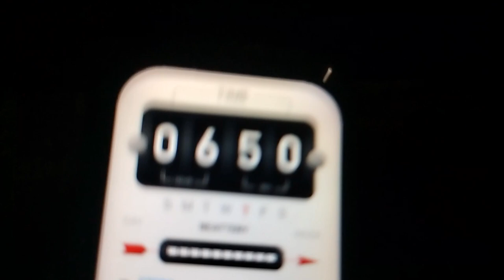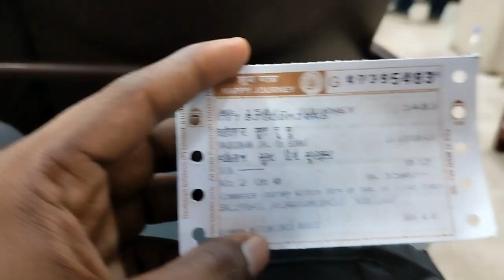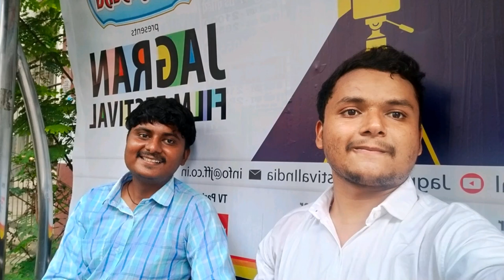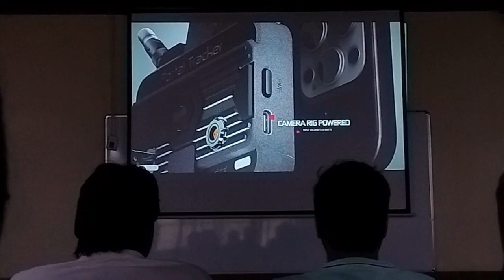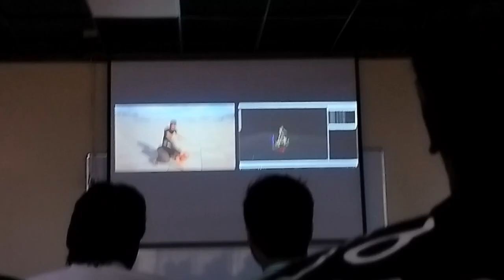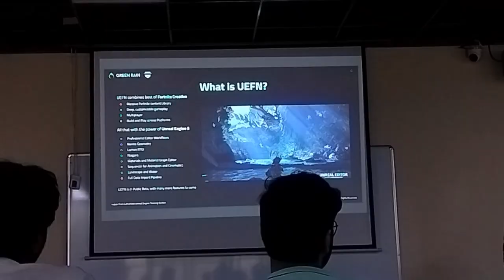Mumbai Unreal Engine Meetup | Best Experience Ever - Rana Vlogs